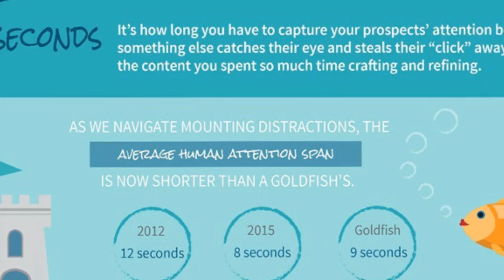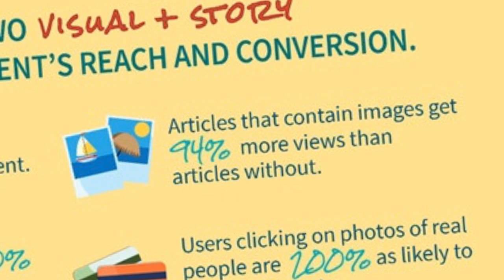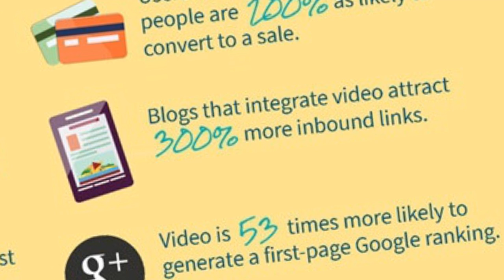How To Effectively Use Visual Storytelling For Brands | Infographic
We animated this infographic using our app, Tawe for iPhone. Originally made by Widen.

We are Sparkol. We make tools to engage your audience.

They’re like nothing you’ve seen before and you don’t need to be techie to use them. Your story. Our software. Let the fun begin. Like what you see?

We are also the people behind VideoScribe - the unique tool for creating engaging animated content to tell your story. Make whiteboard-style animations quickly and easily without technical training or design know-how.

Our tools are designed to get your message heard. Whether that's in marketing videos, school lessons, key presentations, HR training, explainer videos, flipped classrooms, or social media. The list is endless!

Products:
* VideoScribe
* VideoScribe Anywhere
* Parafraze
* Tawe
* Animole
* SVG Studio

VideoScribing, Presentations, Scribe Videos, Design, Software, Presentation Software, Video Creation, Scribing, Presenting, iPad & iPhone Apps, Flash & ActionScript, Create animated videos